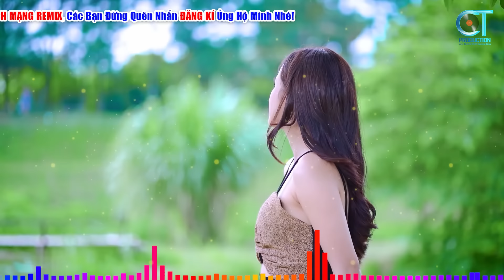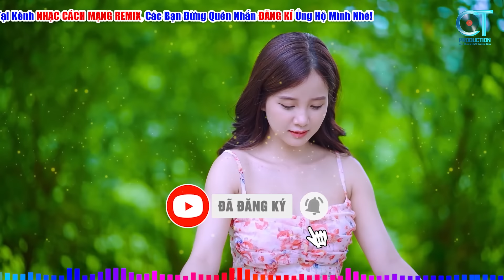GỬI EM Ở CUỐI SÔNG HỒNG►LK Nhạc Cách Mạng Tiền Chiến Nghe Hay Đỉnh Cao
00:00:00       Gửi Em Ở Cuối Sông Hồng
00:03:52       Lá Xanh
00:08:46       Trên Công Trường Rộn Tiếng Ca
00:13:56       Tình Ca Tây Bắc
00:19:11       Bác Đang Cùng Chúng Cháu Hành Quân
00:24:39       Nổi Lửa Lên EM
00:29:28       Tàu Anh Qua Núi
00:34:03       Bác Hồ Một Tình Yêu Bao La
00:38:03       Bước Chân Trên Dãy Trường Sơn
00:41:49       Hành Khúc Ngày Và Đêm
00:45:57       Trường Sơn Đông Trường Sơn Tây
00:50:32       Biết Ơn Chị Võ Thị Sáu
00:54:57       Bài Ca Trường Sơn
00:59:05       Hồ Chí Minh Đẹp Nhất Tên Người
01:04:50       Năm Anh Em Trên Một Chiếc Xe Tăng
01:09:37       Cô Gái Mở Đường
01:16:08       Bài Ca Thống Nhất
01:21:05       Bóng Cây Kơ Nia
01:25:54       Hát Mãi Khúc Quân Hành
01:29:37       Sợi Nhớ Sợi Thương
►Thể hiện: Dáng Kiều, Thùy Dương
►Nhạc Cách Mạng Remix là kênh âm nhạc dành riêng cho những người yêu dòng nhạc cách mạng, nhạc đỏ được phối hoàn toàn mới trên nền nhạc vui tươi.